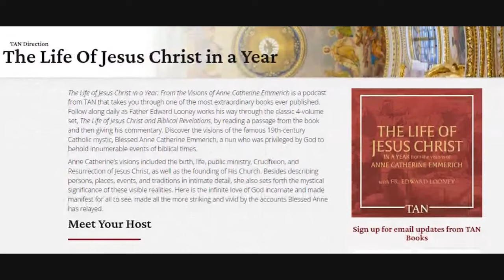The Life of Jesus Christ in a Year: From the Visions of Anne Catherine Emmerich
Follow along as Father Edward Looney reads and comments on The Life of Jesus Christ and Biblical Revelations: From the Visions of Anne Catherine Emmerich.

• The Life of Jesus Christ and Biblical Revelations: From the Visions of Blessed Anne Catherine Emmerich Four-Book Set
• The Dolorous Passion of Our Lord Jesus Christ: From the Visions of Anne Catherine Emmerich
• The Life of the Blessed Virgin Mary: From the Visions of Anne Catherine Emmerich

The Life of Jesus Christ in a Year: From the Visions of Anne Catherine Emmerich is a podcast from TAN that takes you through one of the most extraordinary books ever published. Follow along daily as Father Edward Looney works his way through the classic four-volume set, The Life of Jesus Christ and Biblical Revelations, by reading a passage from the book and then giving his commentary. Discover the visions of the famous 19th-century Catholic mystic, Blessed Anne Catherine Emmerich, a nun who was privileged by God to behold innumerable events of biblical times.

Anne Catherine's visions included the birth, life, public ministry, Crucifixion, and Resurrection of Jesus Christ, as well as the founding of His Church. Besides describing persons, places, events, and traditions in intimate detail, she also sets forth the mystical significance of these visible realities. Here is the infinite love of God incarnate and made manifest for all to see, made all the more striking and vivid by the accounts Blessed Anne has relayed.